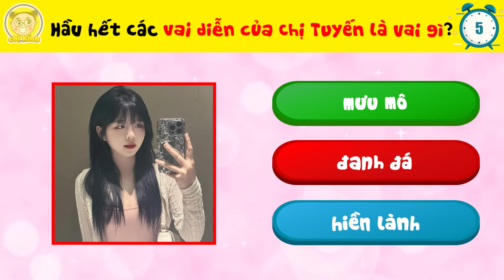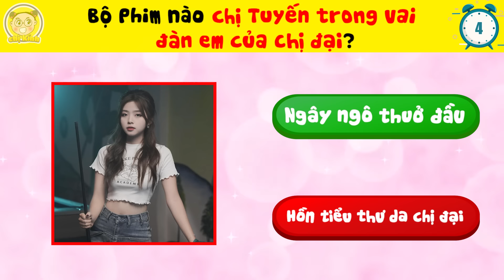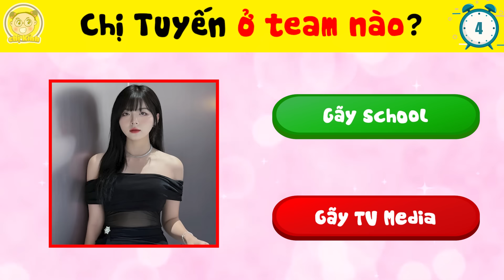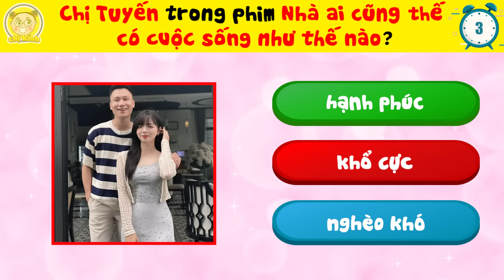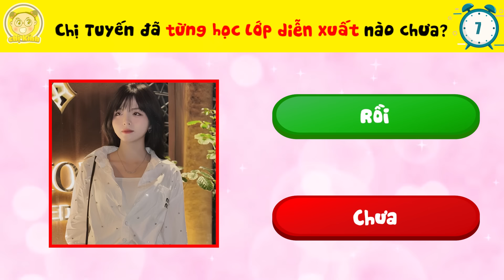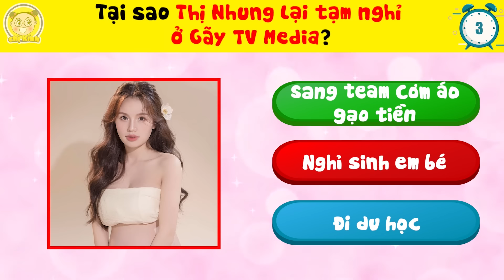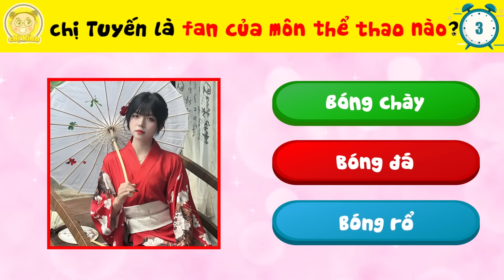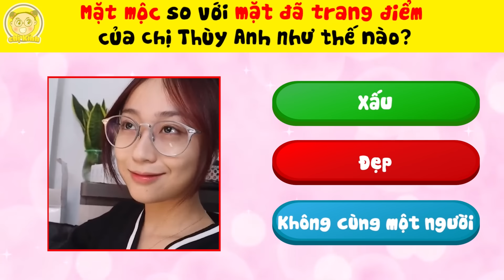Diễn Viên Thanh Tuyến Gắn Liền Với Các Vai Diễn Cực Thành Công Tại Gãy TV